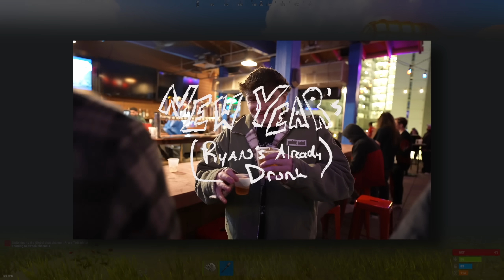How a 30,000 Hour Duo plays Rust...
➡️ What happens when a duo with 25,000 hours combined gets online raided?
➡️ (10,000 LIKES!)